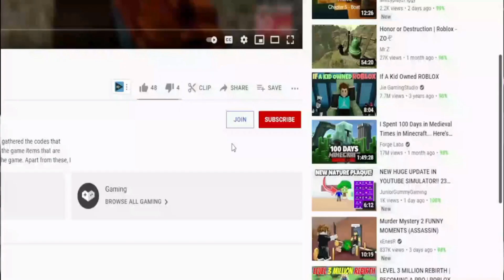(2022) **NEW** 🌟 Roblox Funky Friday Codes 🌟 ALL 2x POINT CODES!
Roblox Funky Friday Codes. I have put together all the new secret codes of Roblox Funky Friday in this video. Funky Friday is a Roblox game where we earn money by doing karaoke and compete with other players. It's a top game in this genre of games. Competing with other players is also a nice feature. If you haven't played it, give it a try. Have a good time.